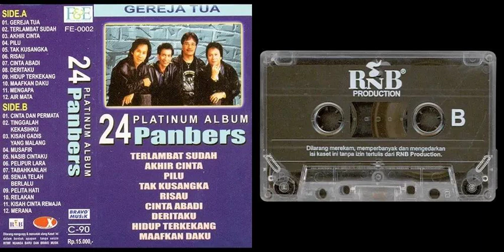Musafir (Benny Panjaitan) - Panbers